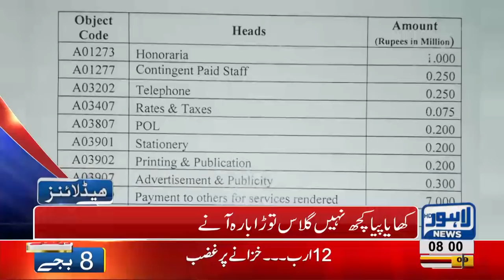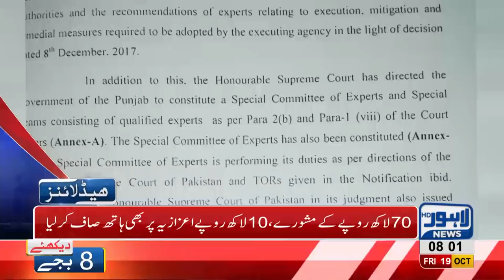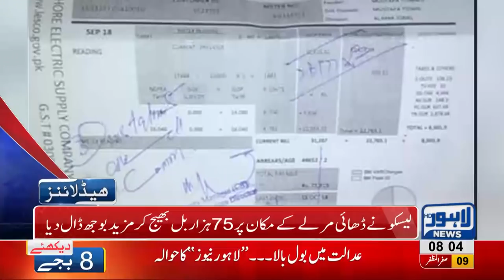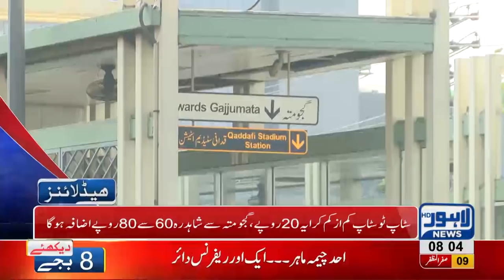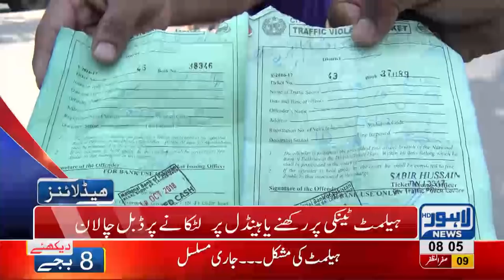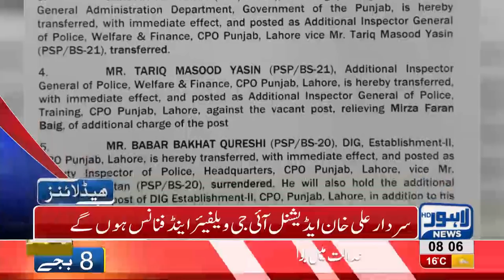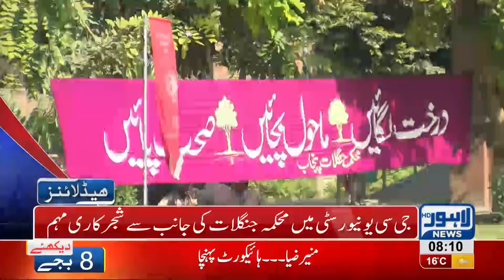08 AM Headlines Lahore News HD – 19October 2018